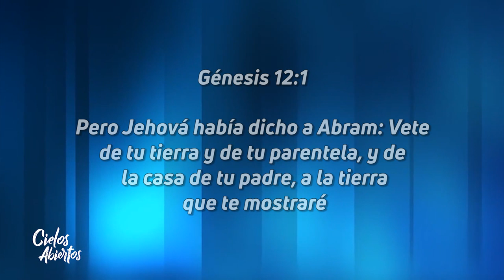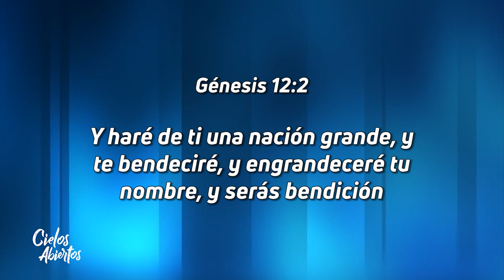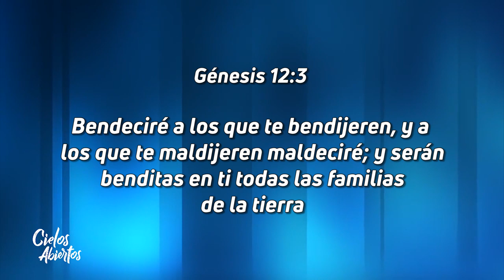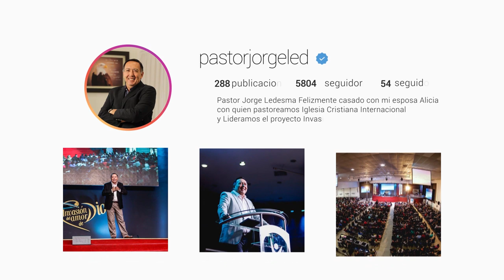Restauración de las familias - Parte 01